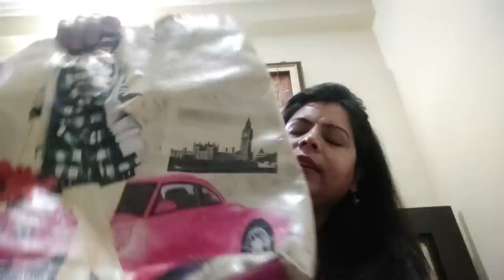collection of my purses & clutches#vlog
Description